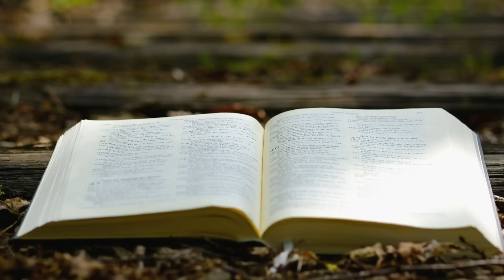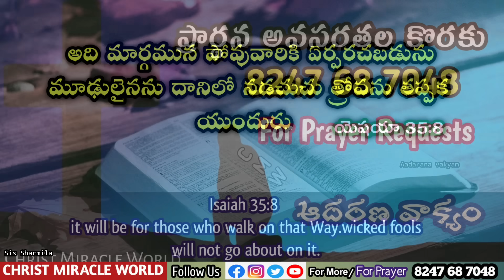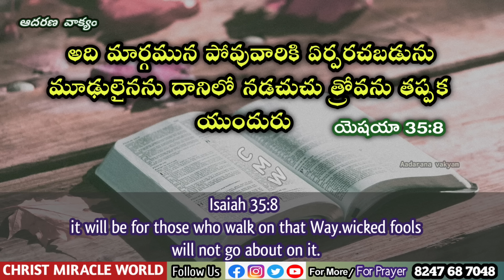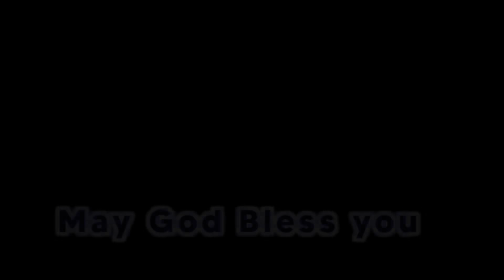𝐓𝐨𝐝𝐚𝐲'𝐬 𝐏𝐫𝐨𝐦𝐢𝐬𝐞 | 𝐖𝐨𝐫𝐝 𝐨𝐟 𝐆𝐨𝐝 13/05/2024 Eroju Devuni vagdanam|Bible promise